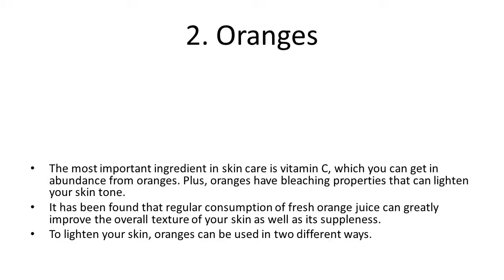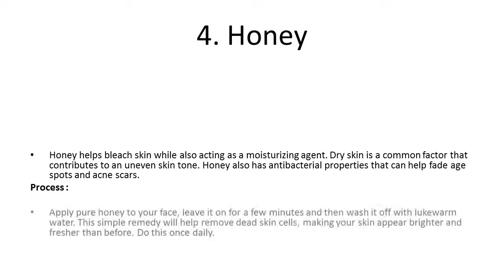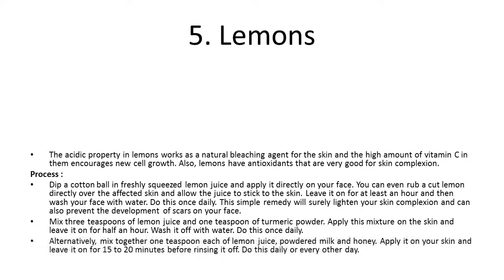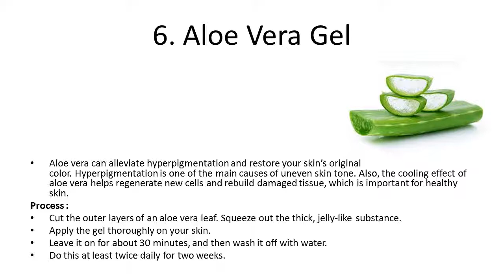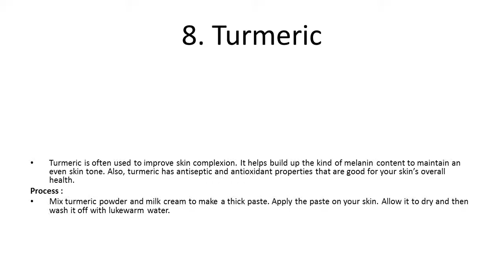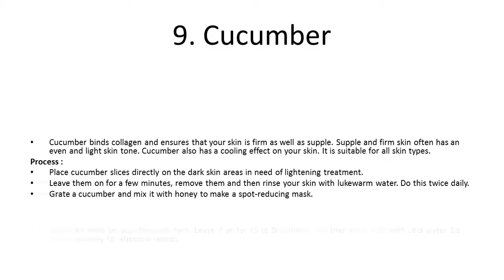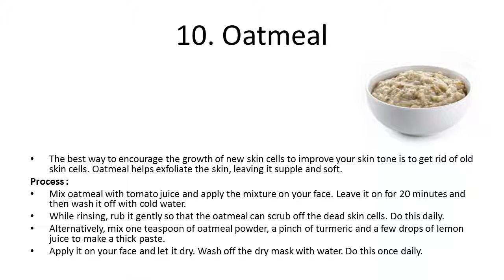How to Lighten Skin Naturally | How to Lighten Skin Naturally in 20 Minutes